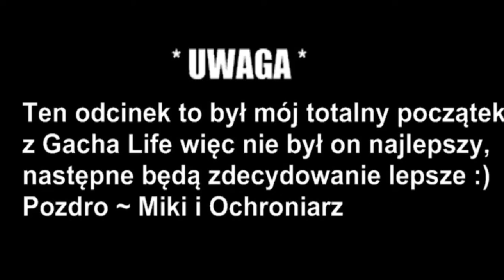Destiny || GLMV || Gacha Life Music Video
Hejka . Chciałem przeprosić za to że ten odcinek nie był najlepszy , to była moja pierwsza praca w Gacha Life i robiłem ją szybko . Następne filmy będą zdecydowanie lepsze , ponieważ przed tworzeniem kolejnych produkcji , nauczyłem się trochę więcej o Gacha :D
Podziękowania :
-Dla Kaptena za montaż
-Dla Wintmy za promowanie traileru serii
-Dla chłopaków z Teamu129 za scenariusz
-Oraz dla Was za wspieranie mnie w robocie przy kolejnych filmach
👑 Zostaw subskrypcję!
🔔 Kliknij dzwoneczek!
🔥 Udostępnij filmy
💬 Napisz komentarz!